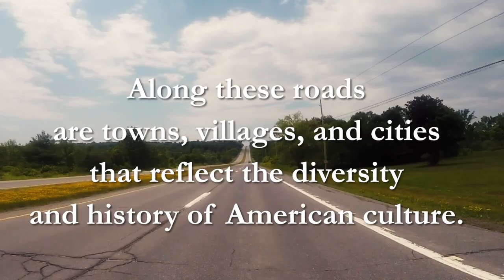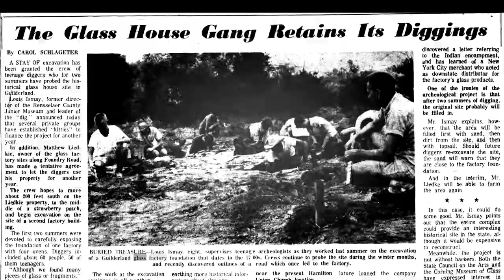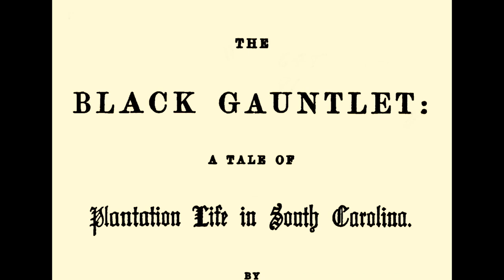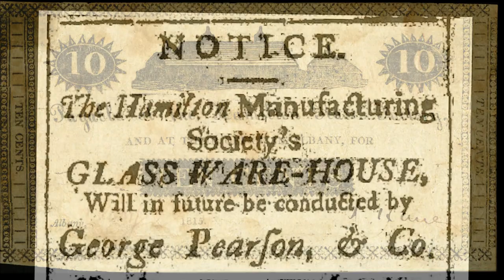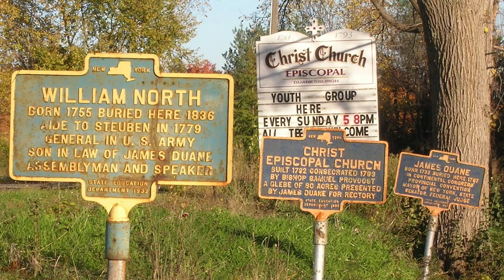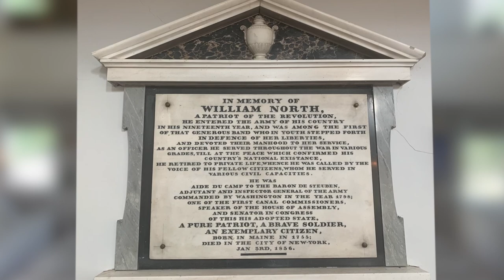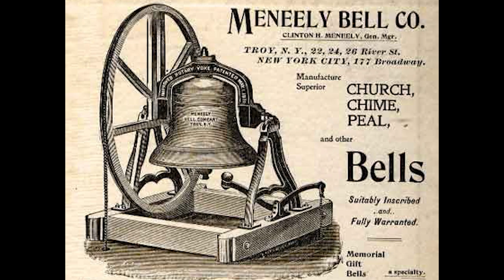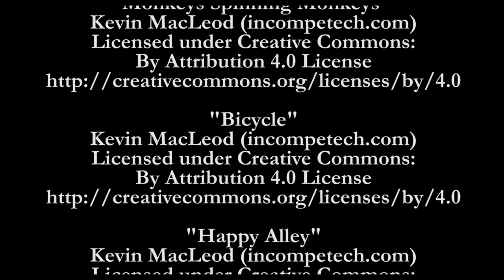History on the Road - Albany to Duanesburg New York - Episode 1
The Great Western Turnpike
Episode One

Albany, NY to Duanesburg, NY

This episode reveals the development of the Great Western Turnpike with two interviews: One interview with a town historian about the first 18th century glass factory in the state, then a stop in Duanesburg NY, where we learn how the mayor of New York City wanted to make this area the capital of New York State in the 18th century.  We interview a preacher in the church that Duane had built to be the center of this “capital,” built the same year that Marie Antoinette lost her head in France.

Do you live in a historic community along one of America's earliest highways?  Let us know and maybe we will do a show.